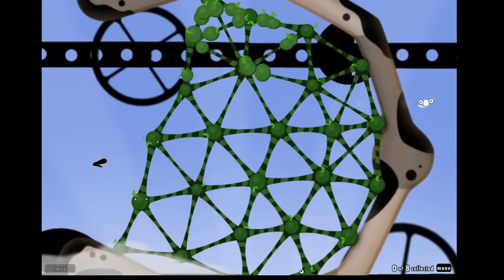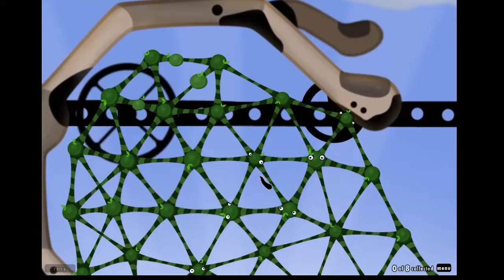World of Goo - Tumbler in the Sky By Goosweek (OCD 44 Balls)